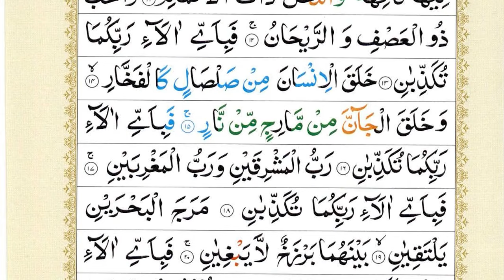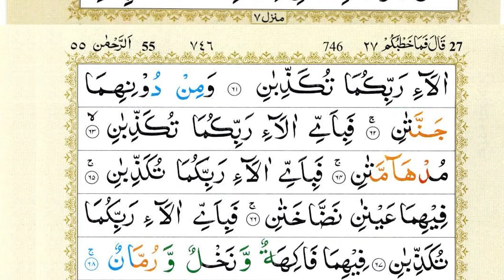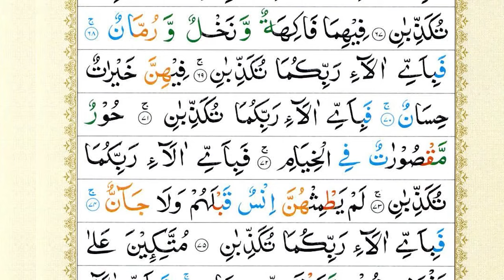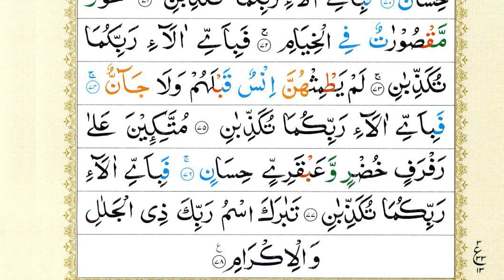Surah Yaseen | Yasin | Ep 330 | Daily Quran Tilawat Surah Yasin Surah Rahman Surah yasin yaseen